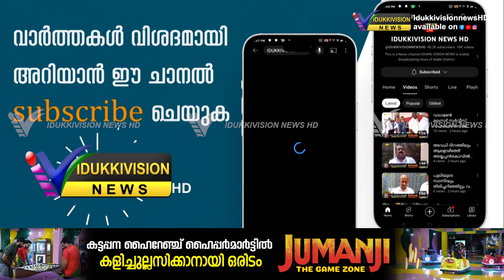വെള്ളിലാംകണ്ടം കുഴൽപ്പാലം ഇരുട്ടിൽ